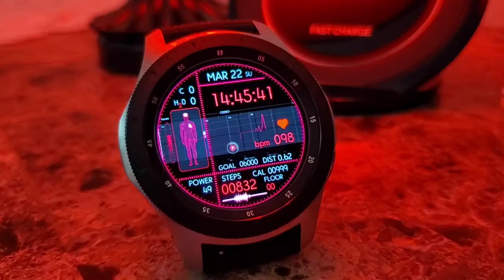FRISS 16 HEALTH MONITOR MD CRIMSON